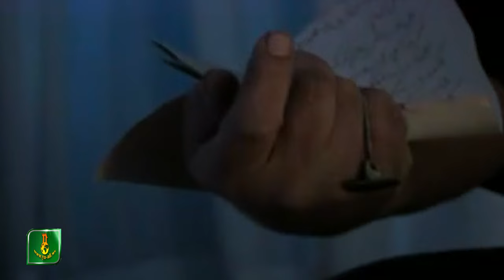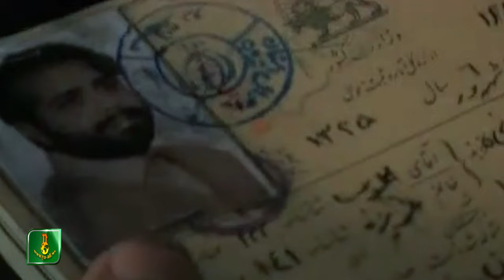Iran Filmi |Ruhlar Alemi |Vesiiyyetnamenin acilmasi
Bu Iran Filmi olan "Ruhlar Alemi" Allaha xatir görülən əməl mövzularını əhatə edir.